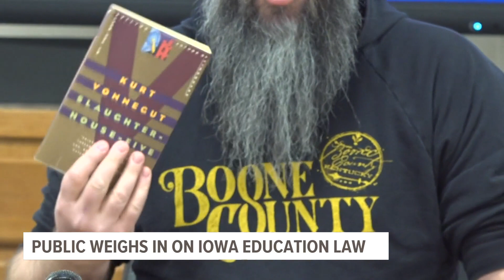Iowans weigh in on controversial education law at public hearing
The Department of Education will hold another hearing tomorrow at 10:30 a.m.